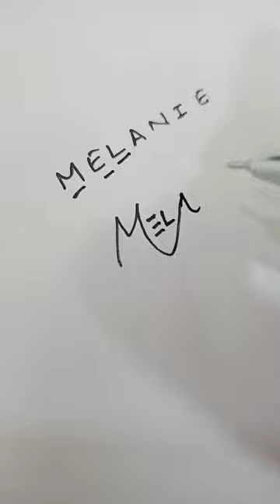MOST SATISFYING LOGO!!! Melanie Name Logo Design